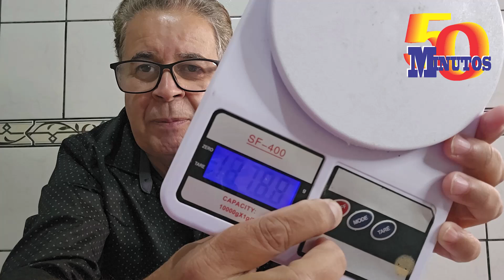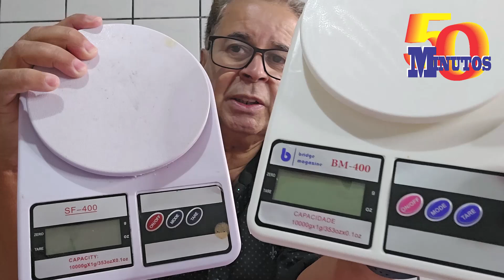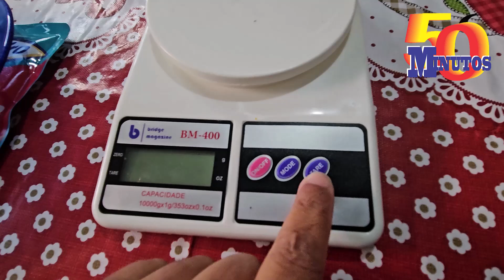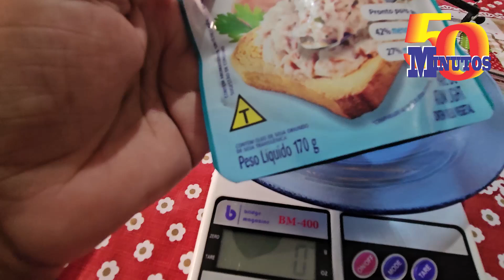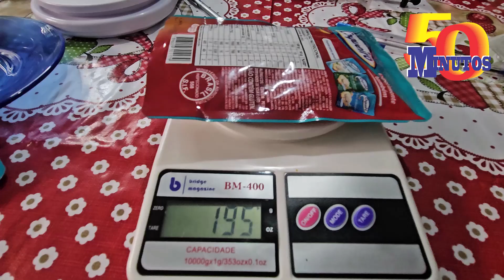A minha balança parou de funcionar Vejam o que eu resolvi fazer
Agora comprei uma nova abalança veja os teste e comparação que fiz com a que eu tinha antes. Venha ser membro do Cana 50 Minutos Tutoriais